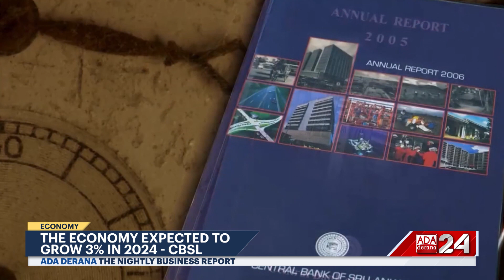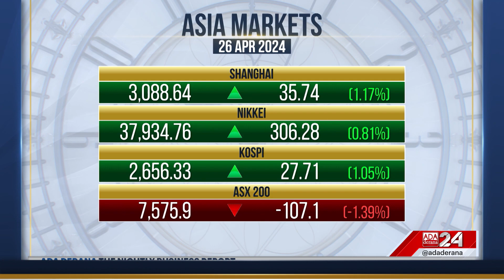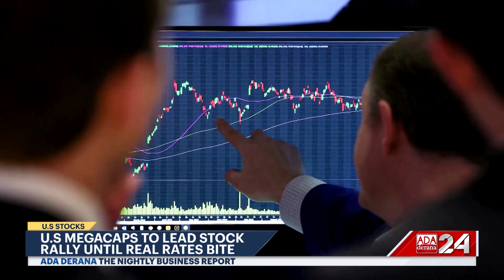The Nightly Business Report | 26th April 2024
➡️Sri Lanka Economy to grow by 3% - CBSL
➡️The Petroleum Regulator gets the nod
➡️Mattala gets a new management
➡️EV's makes a splash in Beijing